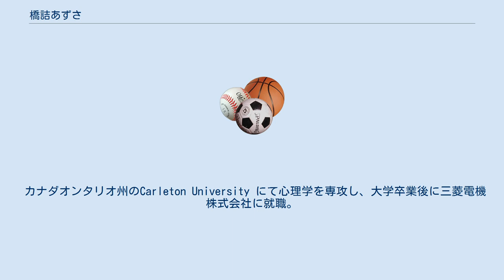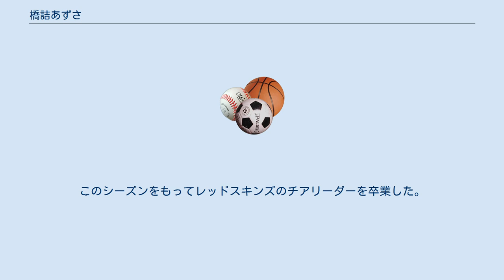橋詰あずさ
ワシントン・レッドスキンズ関連人物
橋詰 あずさ（はしづめ あずさ、1986年1月22日 - ）は、東京都出身のチアリーダー。
2016年よりNFLのワシントン・レッドスキンズのチアリーダー「ワシントンレッドスキンズチアリーダー」のメンバーを務めた。
 東京都葛飾区西新小岩に生まれ、5歳の頃よりクラシックバレエを習う。
吉祥女子中学高等学校在籍時代には、ダンス部に所属。
高校一年時に交換留学生として アメリカマサチューセッツ州ボストンにある芸術学校のダンス学科にて一年間クラシックバレエ、ジャズダンス、コンテンポラリーダンスを学ぶ。
 カナダオンタリオ州のCarleton University にて心理学を専攻し、大学卒業後に三菱電機株式会社に就職。
国内、海外営業として働く。
 2012年から2016年までの4年間、Xリーグ「IBM BigBlue」チアリーダーのIBM BigBlue Cheerleaders（BBC)にて活動。2014年はキャプテンを務める。同年にチームはJapan X ボウル（JXB）に進出。
 2016年に単身渡米。
ワシントンレッドスキンズチアリーダーオーディションに参加、約150人が新規参加したオーディションで新たに合格した8名の1人となった。
 2019-20シーズン期間中に結婚し、2020年5月19日に第一子を出産。
このシーズンをもってレッドスキンズのチアリーダーを卒業した。